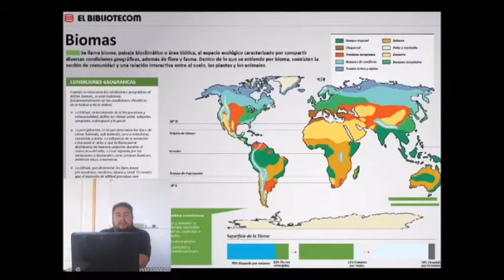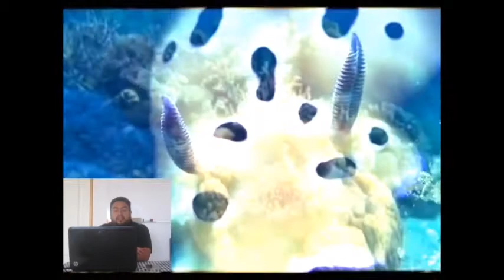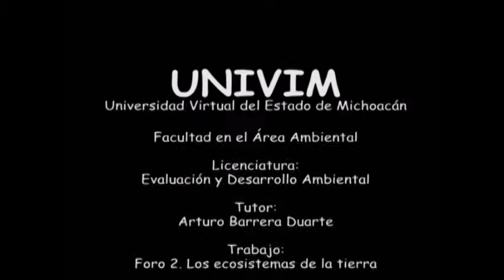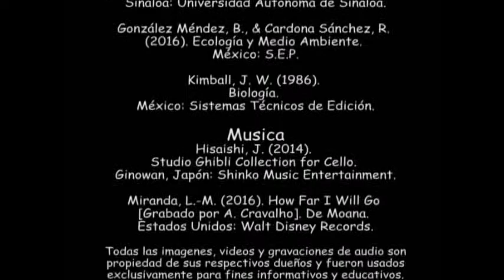Foro 2 Los ecosistemas de la Tierra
UNIVIM
Universidad Virtual del Estado de Michoacán

Facultad en el Área Ambiental

Licenciatura: Evaluación y Desarrollo Ambiental

Tutor: Arturo Barrera Duarte

Trabajo: Foro 2. Los ecosistemas de la tierra

Curso: Ecología General

Alumno: Antonio Veloz Avalos

Matrícula: 180056

Referencias

Avendaño Palazuelos, R. C., & Galindo Uriarte, A. R. (2012). Ecología y educación ambiental. Sinaloa: Universidad Autónoma de Sinaloa.
González Méndez, B., & Cardona Sánchez, R. (2016). Ecología y Medio Ambiente. México: S.E.P.
Kimball, J. W. (1986). Biología. México: Sistemas Técnicos de Edición.

Musica

Hisaishi, J. (2014). Studio Ghibli Collection for Cello. Ginowan, Japón: Shinko Music Entertainment.
Miranda, L.-M. (2016). How Far I Will Go [Grabado por A. Cravalho]. De Moana. Estados Unidos: Walt Disney Records.

Todas las imágenes, videos y grabaciones de audio son propiedad de sus respectivos dueños y fueron usados exclusivamente para fines informativos y educativos.

Toluca, Estado de México, México, 2018